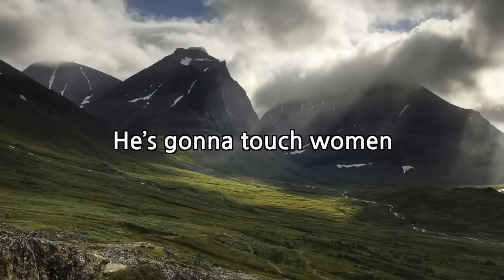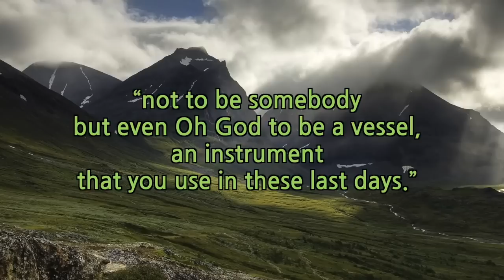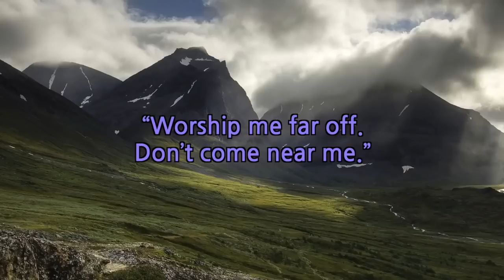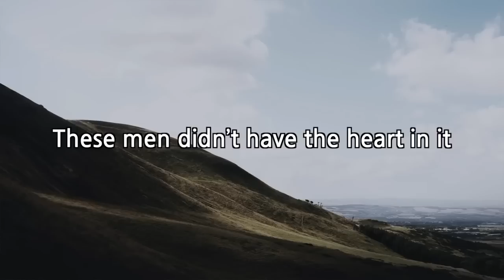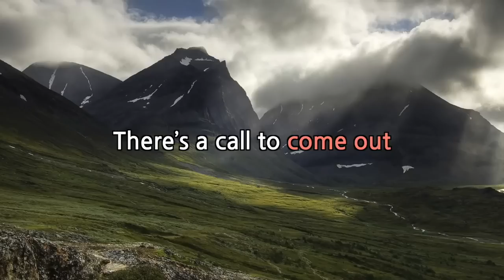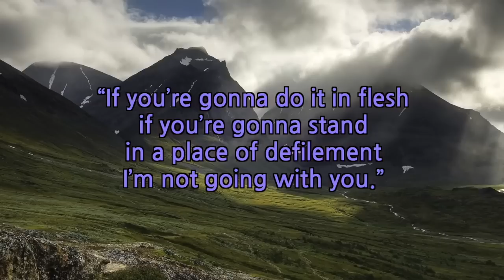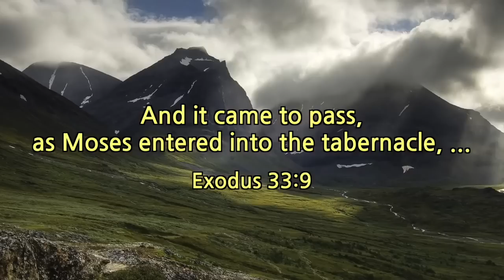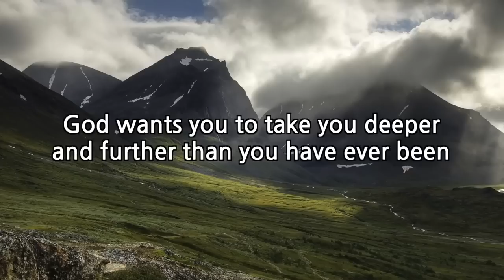David Wilkerson - The Call to Come up and the Call to Come Out - Inspirational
About Ahava Jerusalem
 The website and the Social Media Channels are a Christian host for devotionals, sermons, and videos with a focus on Jesus Christ and His Word so that the Church may be built up.

MISSION: that Christ is formed in you (Gal 4:19) and that you may be transformed by the renewing of your mind (Ro 12:2) so that you may grow to a mature man, to the measure of the stature which belongs to the fullness of Christ. (Eph 4:13)

About David Wilkerson

David Wilkerson was the Founding Pastor of Times Square Church in New York City. He was called to New York in 1958 to minister to gang members and drug addicts, as told in the best-selling book, The Cross and the Switchblade.

In 1987, David Wilkerson returned to "the crossroads of the world" to establish Times Square Church. As a pastor of the church, he faithfully led this congregation, delivering powerful biblical messages that encourage righteous living and complete reliance on God.

David Wilkerson had a strong burden to encourage and strengthen pastors throughout the world. From 1999 to 2008, he traveled around the globe holding conferences for Christian ministers.